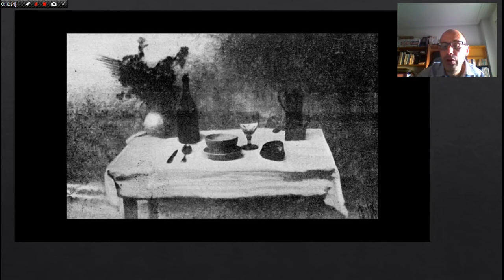Proyecto fotografía artística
Cada semestre imparto una clase de introducción a la fotografía. Al final del mismo los alumnos deben presentar un proyecto final en el que recrean una pintura o fotografía famosa. Entre ellos votan cuál es su favorita.
En este vídeo hacemos un repaso de los proyectos presentados y reflexionamos sobre cuál es el concepto de famoso que muchos de ellos tienen. ¿Es famoso cualquier personaje que aparece en televisión? ¿Es famoso un cantante? Par muchos de ellos no cabe duda de que si. Es curioso observar el poder que la televisión tiene sobre la percepción de la realidad y la historia.
Junto a ellos otros realizan autenticas recreaciones artísticas de fotos o cuadros famosos que, desde mi punto de vista, son mucho más reseñables.
¿Que os parece a vosotros? Os animo a comentar cuál es vuestro proyecto favorito y también a explicar el porqué. Espero vuestros comentarios.